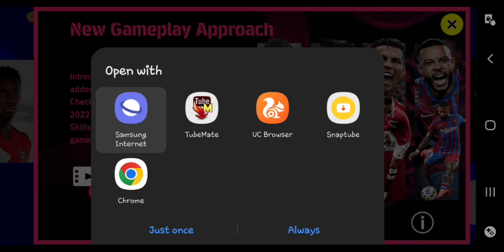EFOOTBALL 2022.Think You Need To Know